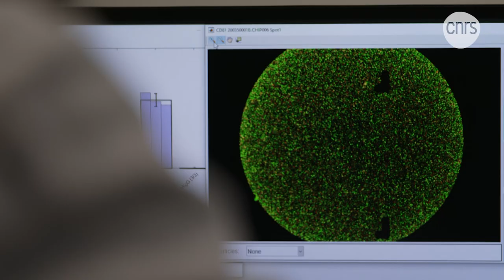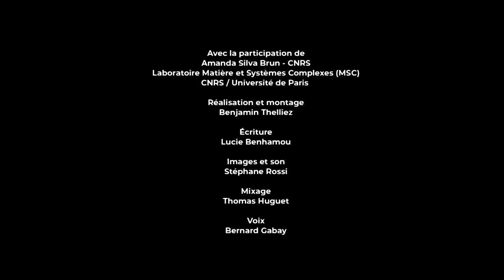Amanda Silva Brun | Talents CNRS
« Mon objectif est de travailler en équipe au développement de thérapies innovantes à partir des vésicules extracellulaires et de comprendre les mécanismes associés », résume Amanda Silva Brun, au Laboratoire matière et systèmes complexes.
Double docteur, en pharmacie et en biologie, son activité de recherche s’étend de la conception de technologies de production et d’ingénierie des vésicules extracellulaires (VEs) à leurs applications pour la médecine régénérative et la délivrance de principes actifs.

Amanda Silva Brun est lauréate de la Médaille de l'innovation 2021 du CNRS :